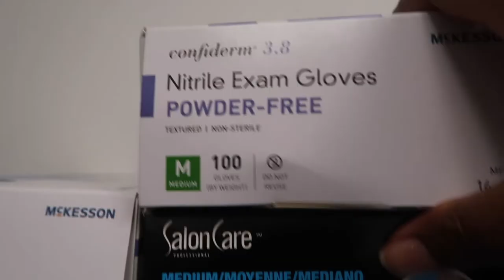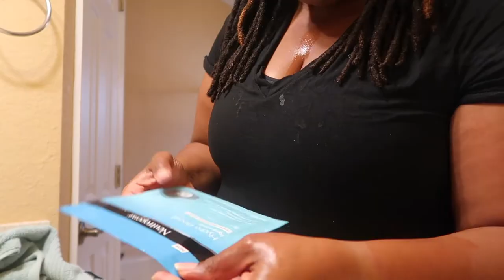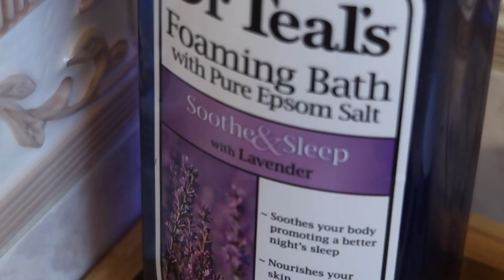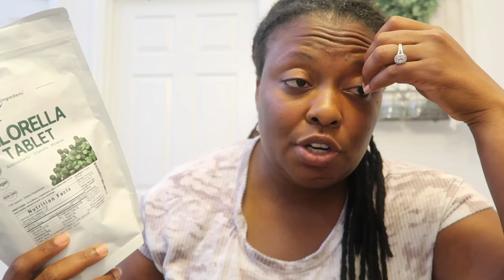Sunday Reset|Productive Day in The Life|Preparing for the Work Week|Running Errands|SELF CARE SUNDAY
Welcome to Happily EverAfter Living (Heal), (HappilyEverAfterLiving.com) where we talk about health, wealth, and self development.

Thanks for stopping by the channel. In today’s video, I am sharing my Self Care Sunday as well as how I prepare for the work week ahead.

In today’s video, we will complete a grocery haul, meal prep, restock my care as you guys know that I work as a home Health Physical Therapist, take a nice bubble bath, use a Neutrogena face mask, refill my vitamins, and just do all the things.

Here are the links for any products mentioned in the video:

Neutrogena Hydrogel Face Mask
Dr. Teal’s Foaming Bath
Neutrogena Hydro Boost Facial Cleanser
Organic Chlorella
Organic Spuirulina
Vitamin D3
Vitamin K2

I would love to hear if anything f comes up for you regarding things that you may have to be willing to give up on order to live the life that you truly desire!

❤️-Felicia